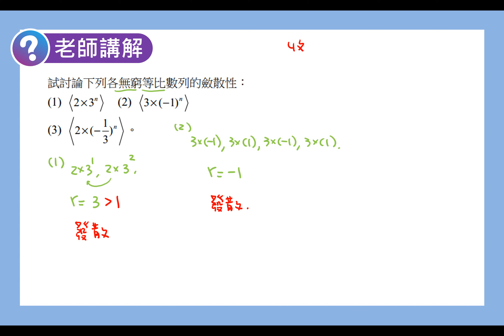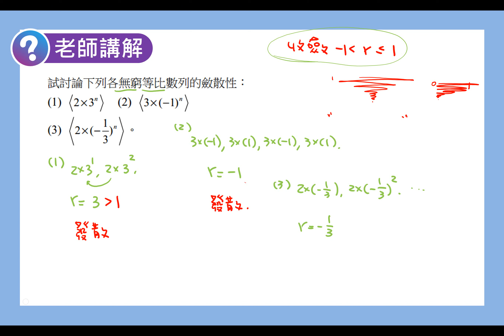數學C 笑傲統測 總複習講義 單元15-1 老師講解8